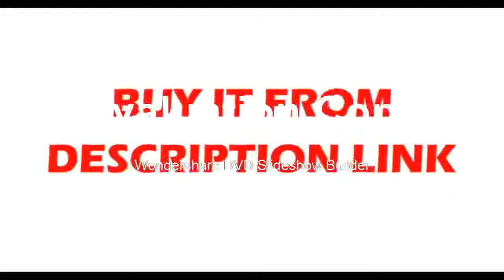Find at Top Bottom LED Illumination PCB Soldering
Product On Aliexpress

Brand Name:AomekieModel Number:XT-3CFeatures:High DefinitionMaterial:MetalMagnification Ratio:500X & UnderDrawtube:BINOCULARTheory:Stereo Microscope